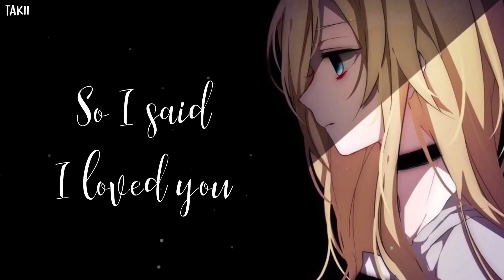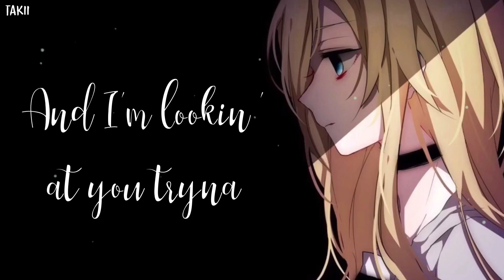「Nightcore」→ Somebody Else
✗SUPPORT✗

◥ Ebony Day ◤

                ✗Downlaods✗

Lyrics🎶

[Verse 1]
So you said, you've found somebody else
And I prayed, that that was just a lie
So I said I loved you one more timeIn case that would change your mind

[Chorus]
You said "I don't want your body but I know that you can find yourself somebody else"
Our love has gone cold and it doesn't feel like home when I hold you close
And I'm lookin' at you tryna figure out if this is what you really want"
I guess I don't want your body if you're wishing you were lying here with someone else

[Verse 2]
And I hoped, that this, wasn't goodbye
But I can't help but wonder what went wrong
To make "forever" dead and gone

                   ✘TAGS✘

✗ LET ME PUT MY HAND ON YOUR FACE ✗